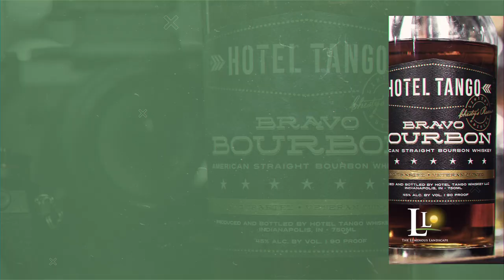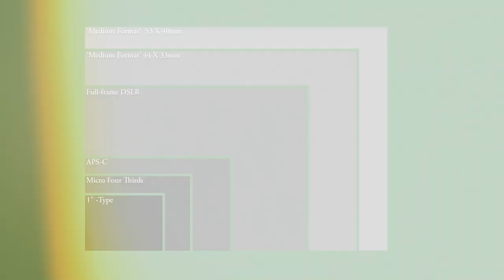On The Rocks – EP002 – What the Format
EP002: What the Format
Kevin, Jody and Phil discuss a couple of barrels full of cameras and the different formats that come with them.

Hosted by Kevin Raber, Jody Grober and Phil Gibson

Your vision. Your camera store.

Audio by Dave Sprinkle
Making music and making musicians better.

Recorded at Hotel Tango Great experiences crafted daily.

Special ThanksMeredith Reinker
Debra Fadely-Raber
The Box Dream here. Create here. Produce here.

Are you looking for a new camera or lens or even a used one?

Luminous-Landscape is one of the oldest and most visited websites for photography enthusiasts on the internet.  It is a membership site with over 5600 articles, videos, reviews and tutorials.  The yearly membership is $12.00 USD.